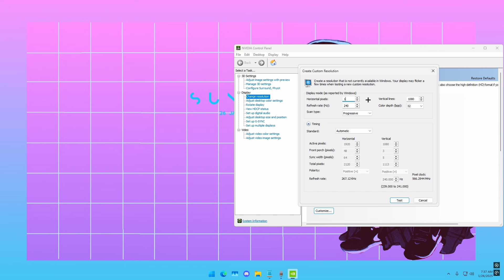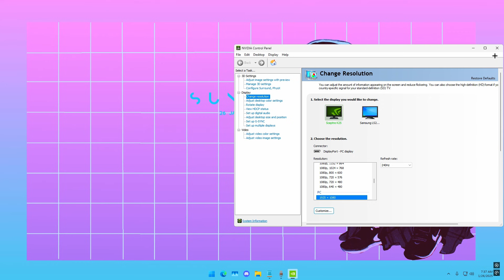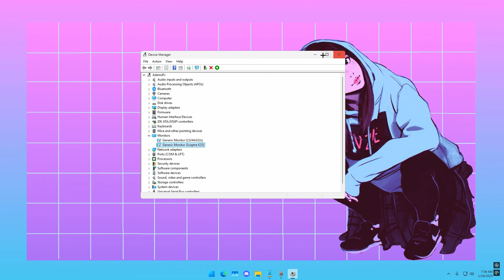The (BEST) Stretched Resolutions for Fortnite Chapter 6! ✅How To Get A Stretched Resolution (Nvidia)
The BEST Stretched Resolutions for Fortnite Chapter 6 Season 1!
Today I'm showing you an easy and simple work around to get stretched resolution in Fortnite without any third party apps that is probably bloatware lets be honest.

🎥.Laux
🎞️.Laux

Gameplay is being played with a gtx 1660 super 6bg (OC) and i5 8400.
📈 If you're looking to boost your performance in game, this video is for you!
I use all low settings with low meshes.
⚙️FORTNITE SETTINGS:
👉Resolution: 1720x1080
👉Performance mode (all low)
👉DPI : 800
👉Game sens: X 6.9 Y 6.9
⭐PC SPECS⭐:
GTX 1660 SUPER
i5 8400
32gb DDR4 Ram (3200mhz)
1 TB SSD
240 Hz monitor.